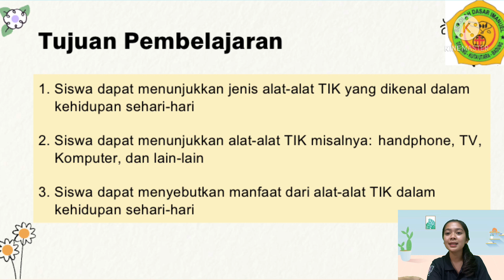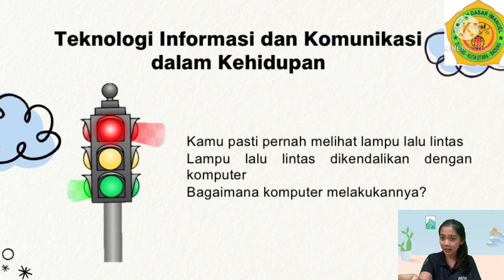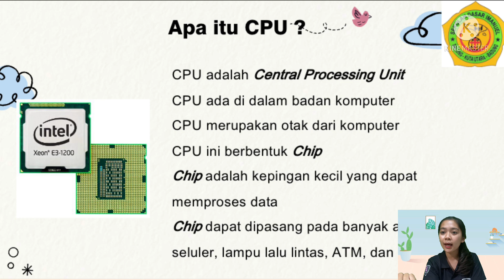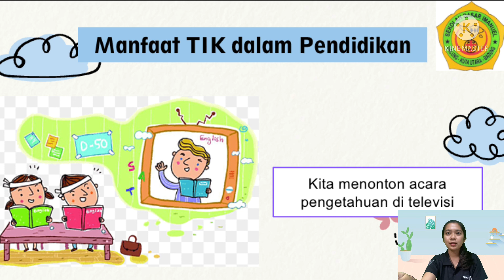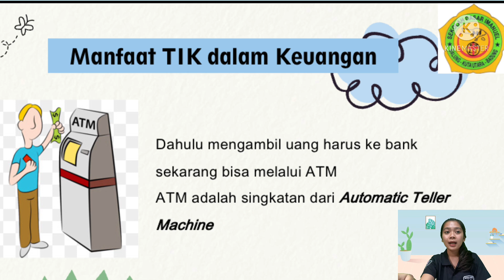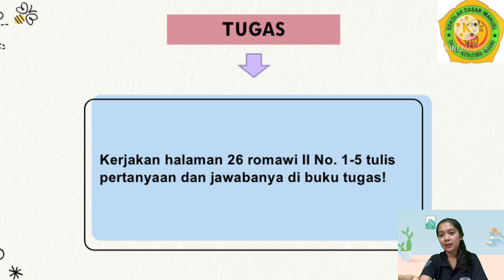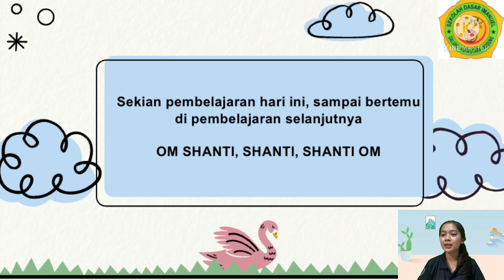Kelas 1 TIK "Teknologi Informasi dan Komunikasi dalam Kehidupan"